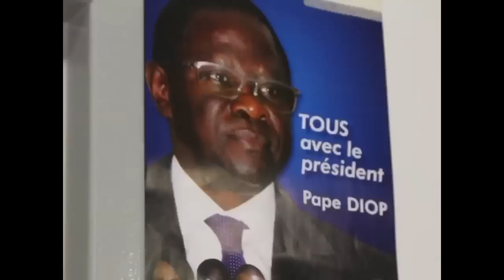PAPE DIOP A PARIS CRITIQUE LE PRESIDENT MACKY SALL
Une cohabitation est elle possible dans les mois à venir au Sénégal ? Dans cette interview exclusive à Paris, le Président de la Convergence Démocratique Bokk Gis Gis Mr Pape Diop analyse la décision du Président Macky Sall suite à l'avis du Conseil Constitutionnel sur la réduction du mandat présidentiel. Pour lui, il n'y a aucun doute,  il y aura bel et bien une cohabitation.